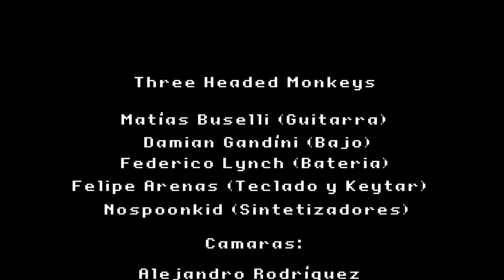Three Headed Monkeys - Theme of Guile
Three Headed Monkeys - "Theme of Guile" en vivo en Stream Party